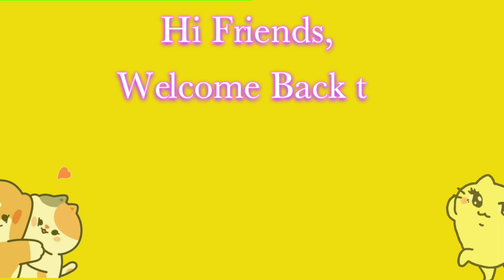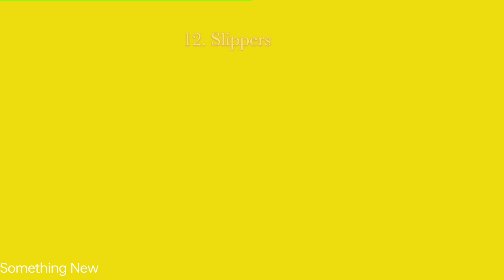Types of women footwear 👠👡 with name